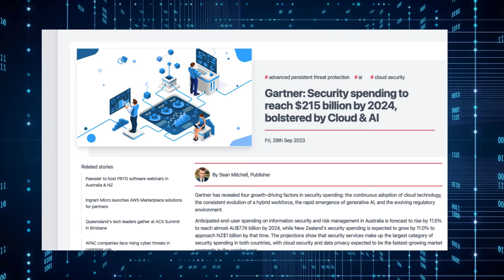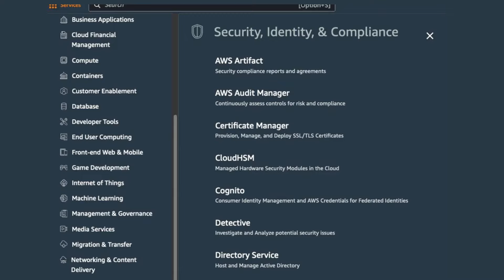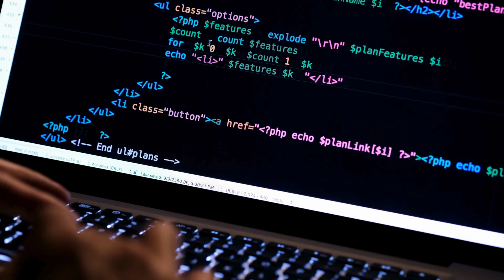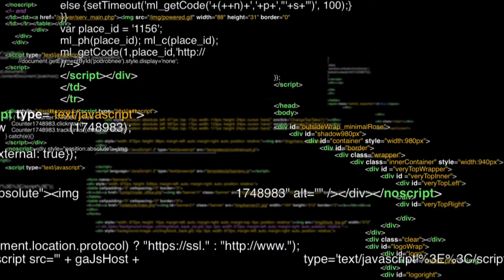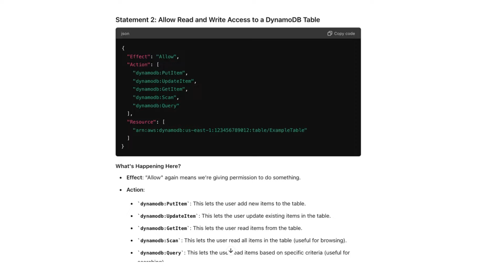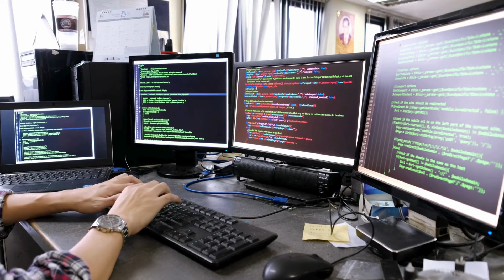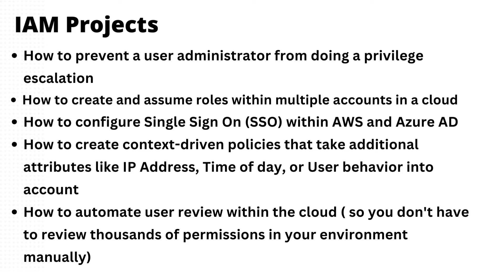The Most Important Technical Cloud Security Skill To Focus On